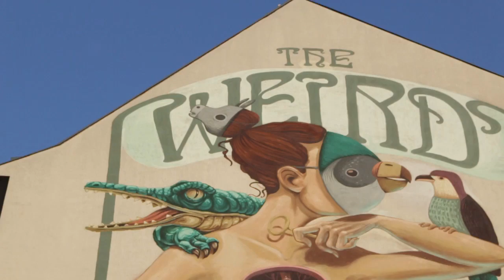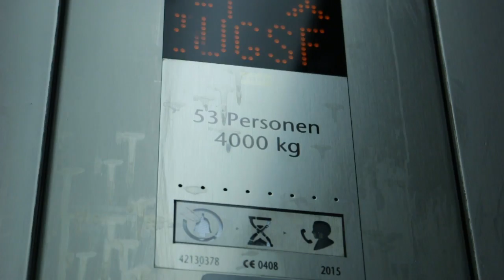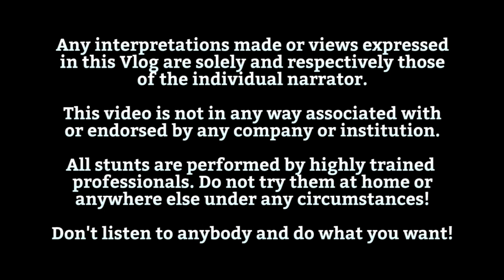Hello Partypeople! - The Seabird Vlog 492